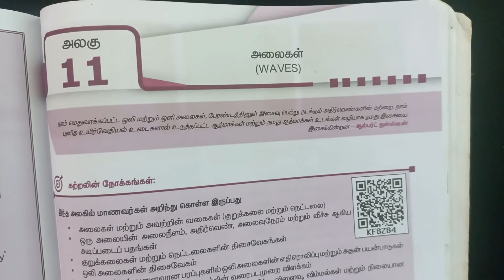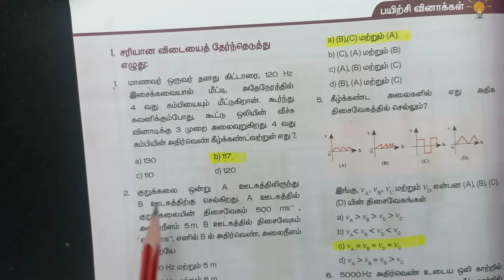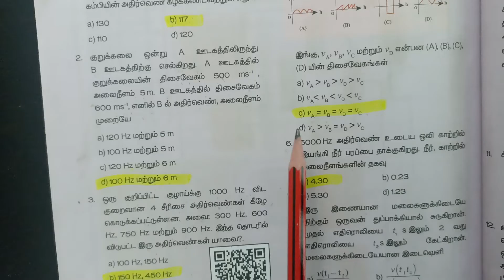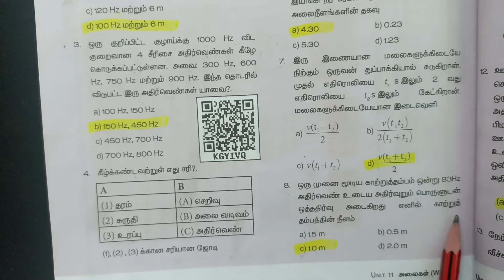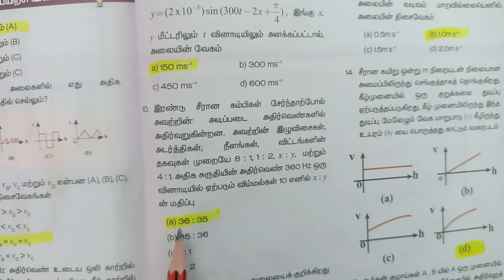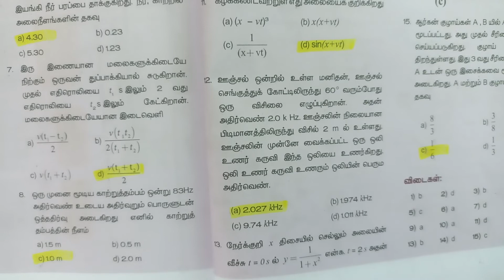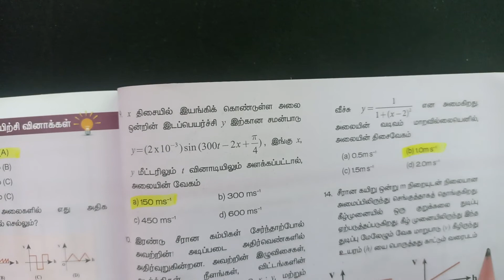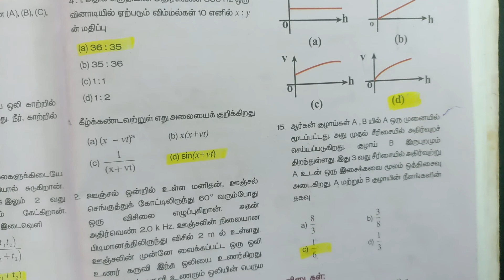11th Physics Volume 2 - 11 அலைகள் New Syllabus Book Back Question and Answers